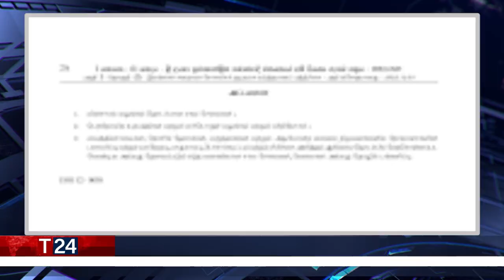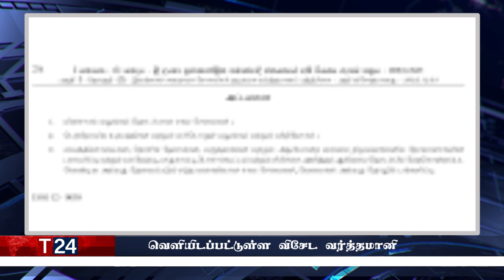இரவுநேர பிரதான செய்திகள்05.12.2022 | Today Sri Lanka Tamil News | T24.News - Main Tamil News #